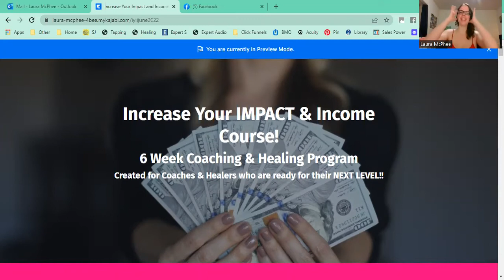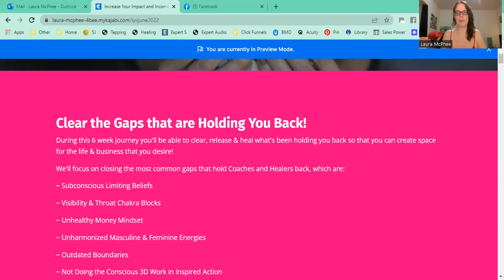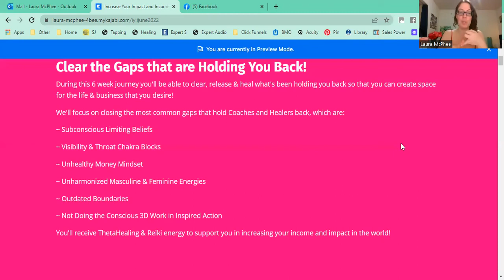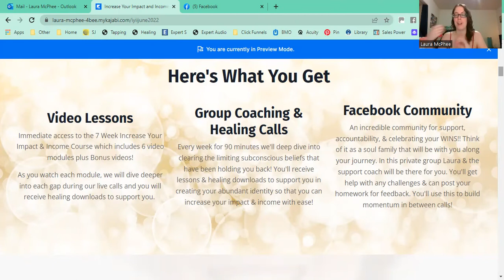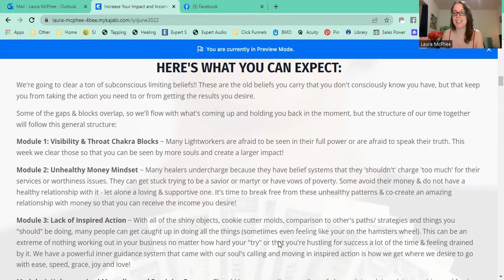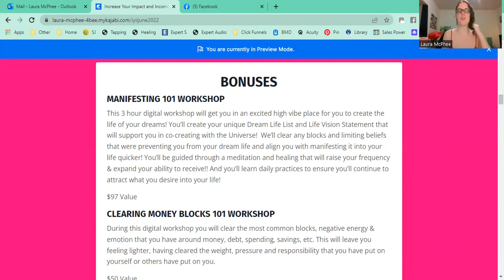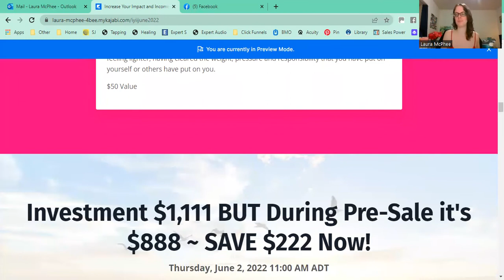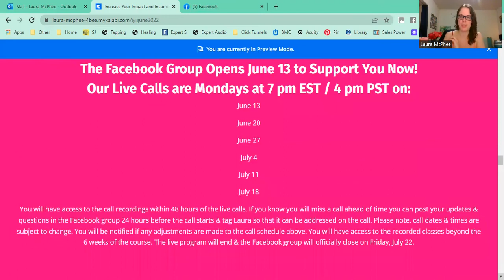How to Increase Your Impact & Income Masterclass!💖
You'll learn how to close the 6 gaps holding Coaches, Healers, & Heart-Centered Entrepreneurs back from the impact & income they desire! ✨

💛 Unhealthy Money Mindset
💛 Subconscious Limiting Beliefs
💛 Visibility & Throat Chakra Blocks
💛 Outdated Boundaries
💛 Unharmonized Masculine & Feminine Energies
💛 Not Doing the Conscious 3D Work in Inspired Action

Money ceilings, fear of success/ failure, scarcity belief systems & resistance to receiving can be buried deep in your subconscious mind and are preventing you from having the success in your business that you desire.

It’s time to close these gaps so that you can BE abundant! 💸

It's time to create the positive waves of change in the world that you're meant to!! 💓🌎💓

During this Masterclass we'll discuss these gaps in more detail, illuminate where your challenges are and what to do to close them so that you can have the impact your soul KNOWS you're here for! 💞

You'll receive an Abundance Activation & Healing to support you! ✨💛✨

This process will help you expand into your ability to receive the money you desire now!!💓

Watch the limited time replay now to learn how to increase your impact and income and get your specific limiting beliefs cleared! 💕

At the end of the Masterclass I shared an invitation to dive deeper into this during the 6 Week Course, which you can learn more about here e